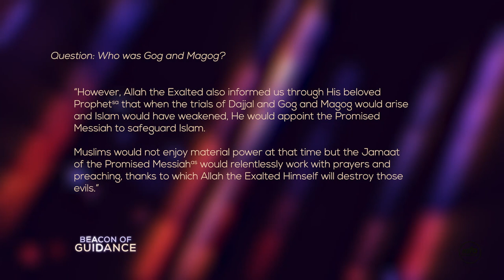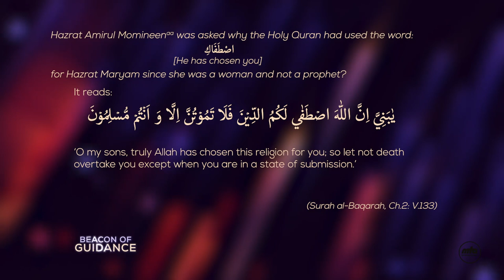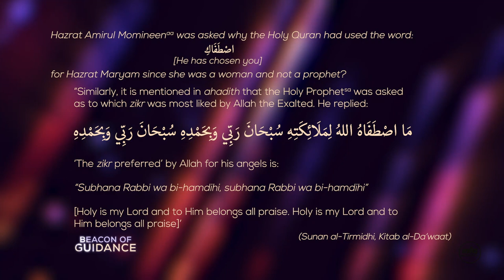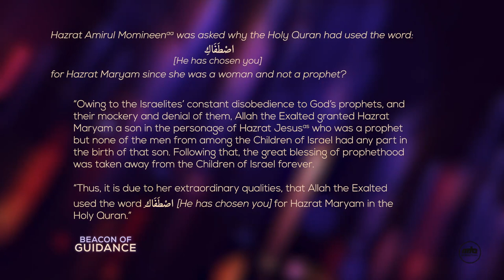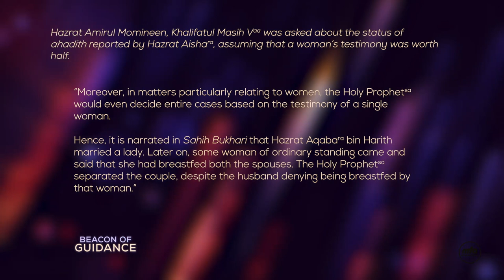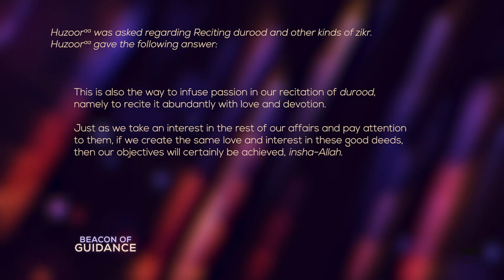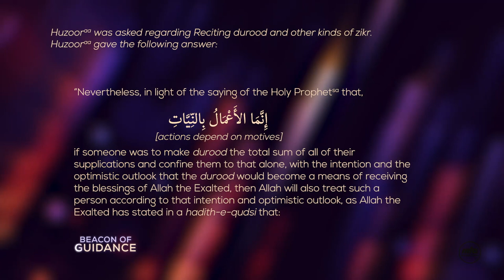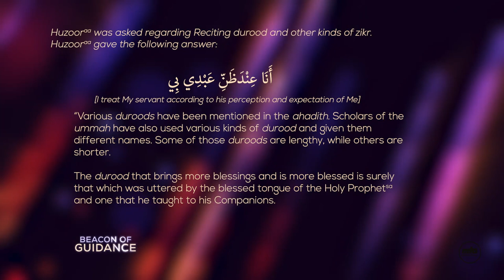Beacon Of Guidance | Episode 8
A compilation of question and answers given by the Head of the Ahmadiyya Muslim Community, Hazrat Mirza Masroor Ahmad (may Allah be his Helper) through mulaqats and written correspondence. Episode no. 8.